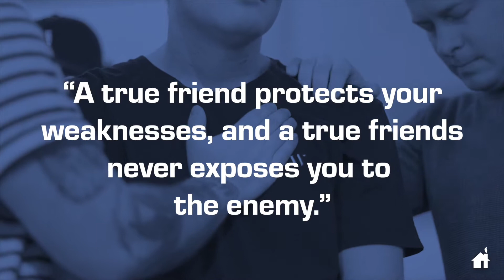Covenant Friendship: Ep 2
We pray that you are blessed by this video!